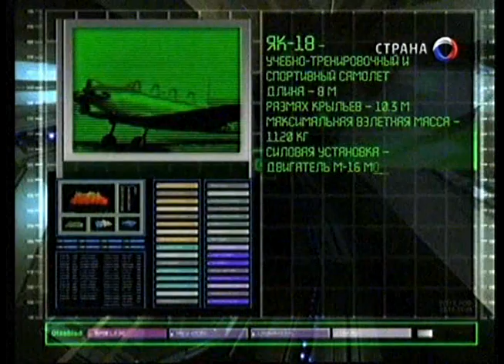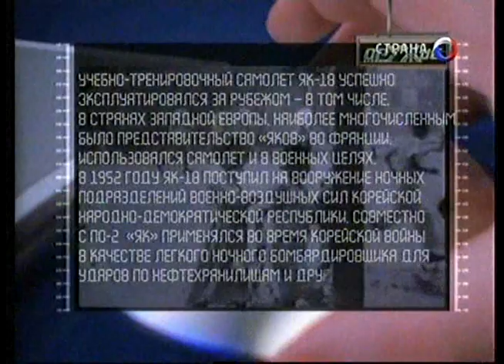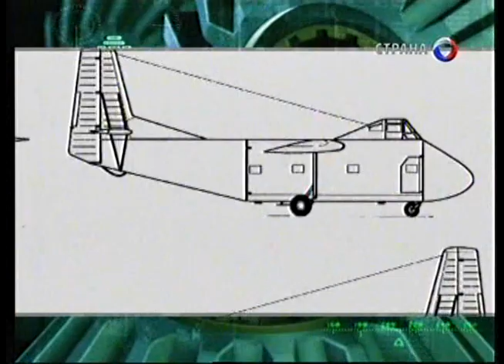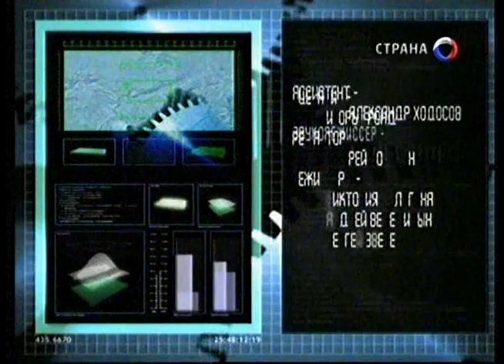195 Оружие 20 века Яковлев Як -18